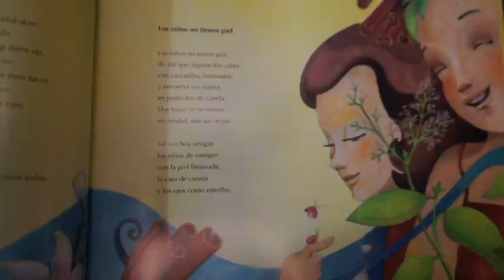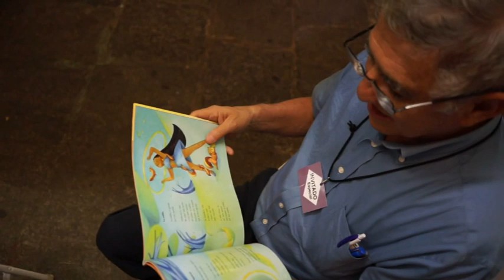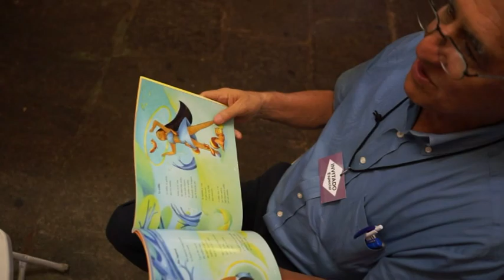Luis Enrique Arce. Entonces pasa un sol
Luis Enrique Arce Navarro (LEAN) escritor costarricense autor del libro para niños: "Entonces pasa un sol".